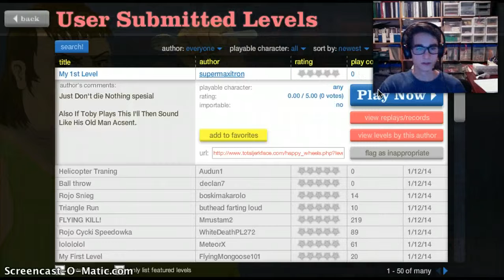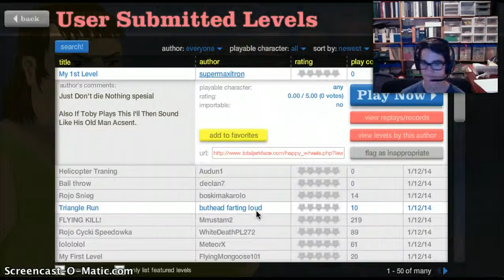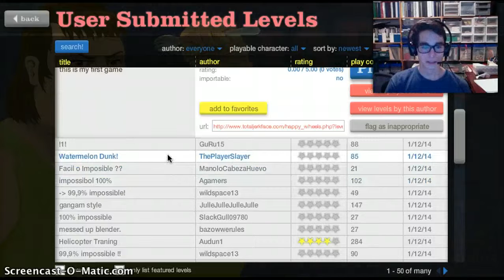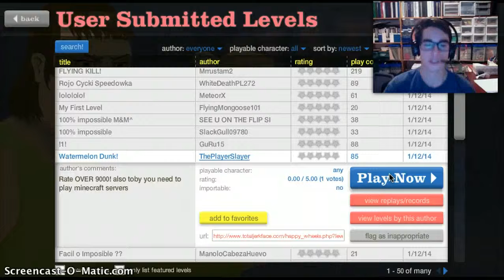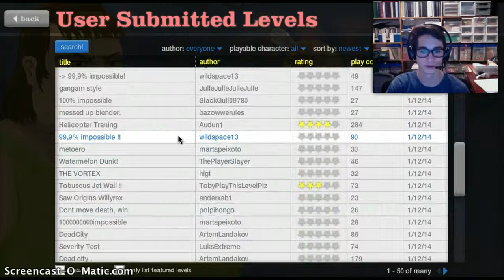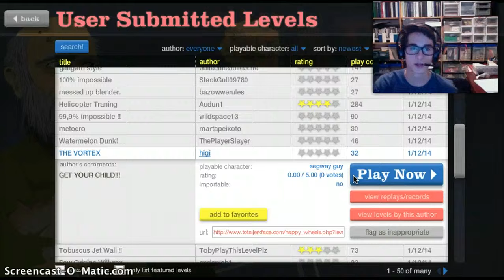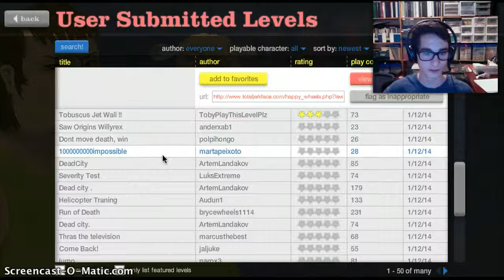Happy Wheels #4 - 007 Stealth Mode!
It's time for some more happy wheels! Let's Go!